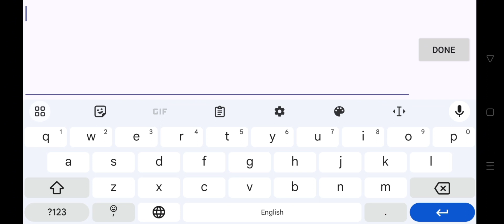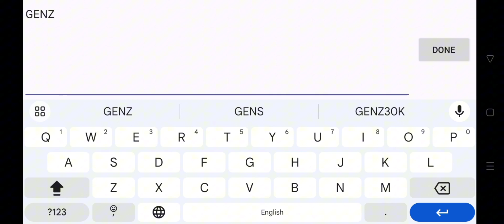GenZ x The Last War 4 New Gift Codes | How to Redeem GenZ x The Last War Codes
In this video, I'm going to show you ➤GenZ x The Last War 4 New Gift Codes | How to Redeem GenZ x The Last War Codes

        Thanks.